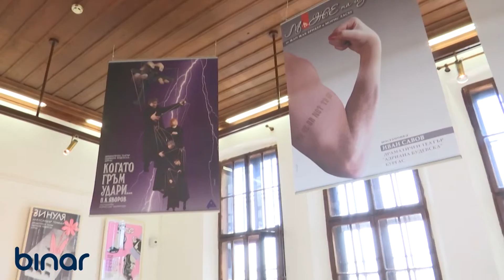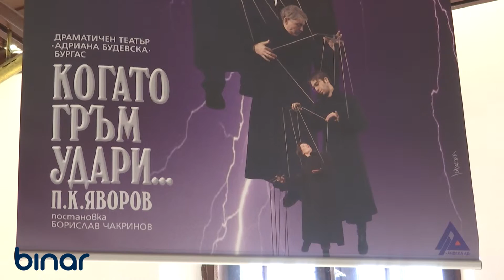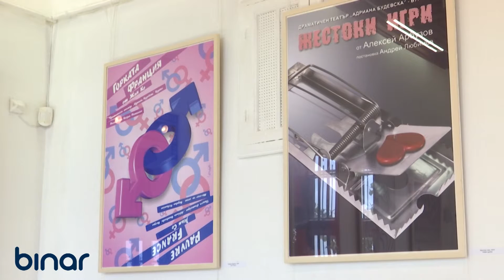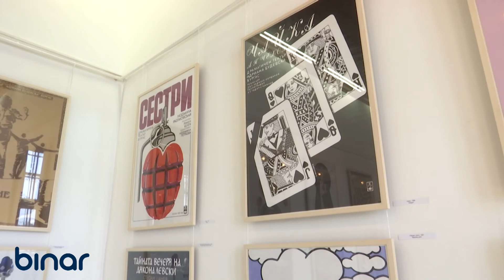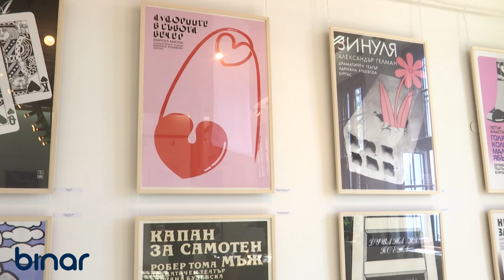Художникът Стойко Сакалиев с изложба и юбилей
- Поводите да представим това кратко интервю с художника-плакатист Стойко Сакалиев са два. Преди всичко неговата изложба с театрални плакати, кадри от която можете да видите по-горе, беше изложена в Художествената галерия в Созопол и имаше централно място в тазгодишните Празници на изкуствата „Аполония“. Вторият повод е двойният юбилей на автора, който празнува шейсет години житейски и трийсет години творчески път.